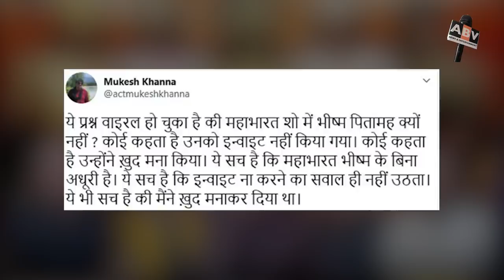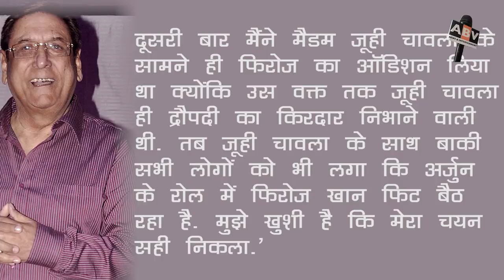Gufi Paintal (Shakuni) Spoke on Argument of Mukesh Khanna & Gajendra Chauhan| Kapil Sharma Show War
The battle between Mahabharat actors Mukesh Khanna and Gajendra Chauhan which began through this show is putting Kapil and his show in a bad light. Many actors have expressed their views on the same, and the recent one is Shakuni Mama, actor Gufi Paintal